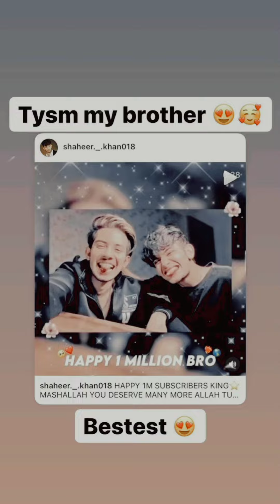Maaz Safder Taking Congratulations From Many TikTok Stars 😯👌 | HUSSAIN Tareeen message For Maaz? 😯😳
it's rewind for all of you fans ❤️😁